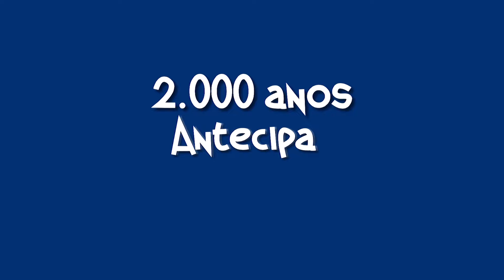Precessão dos Equinócios - girando beeem devagar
Bem-vindos pequenos astronautas! Já falamos sobre Rotação e Translação da Terra, desta vez vamos falar sobre outros de seus "giros", que acontece muito, muito devagar mesmo. Confere aí!

Consultoria na área de Astronomia:
CEAJ- Centro de Estudos de Astronomia de Jahu
Curta a página:

Obrigado a apoiadora Lívia Stark